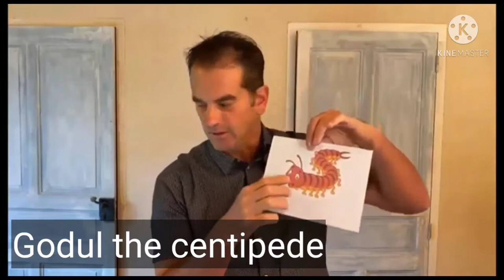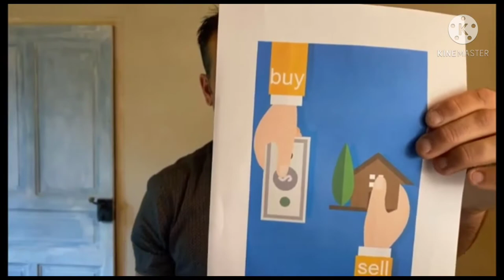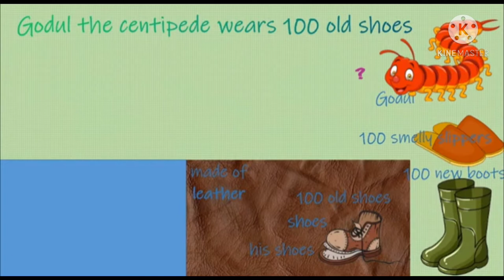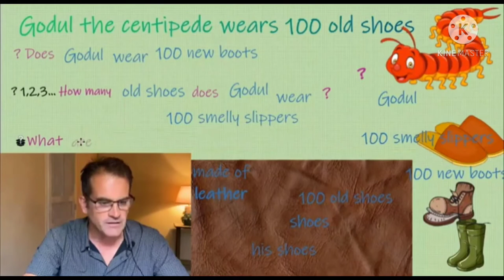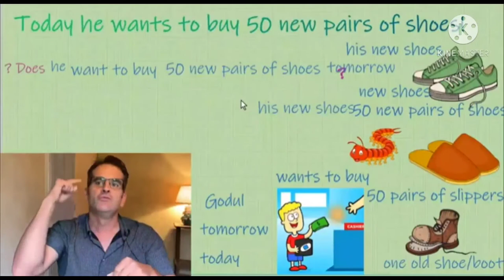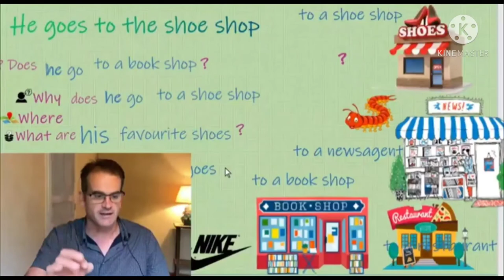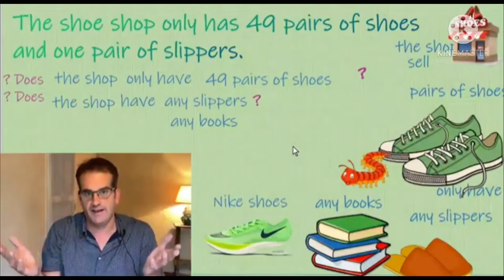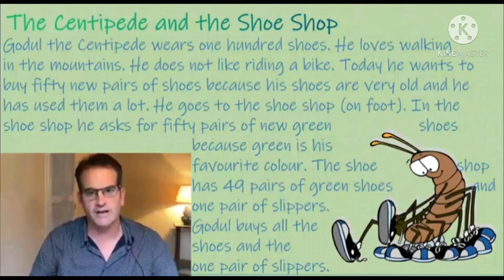Learn English by Listening to the Story With Gestures (Centipede)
Learn English by Listening to Story
Practice Speaking
Practice Hearing

Vocabulary- is all about words- the words in the language or special set of words you are trying to learn. Vocabulary is so important,

Title: Godul the Centipede
one hundred
a pair of shoes
buy/sell
a pair of slippers
fifty
shoe shop
forty nine
wants to buy

Learning English is so fun and easy with this tutorial, you enjoy at the same time you learn.

LicenseCreative Commons Attribution license (reuse allowed)Source videosView attribution